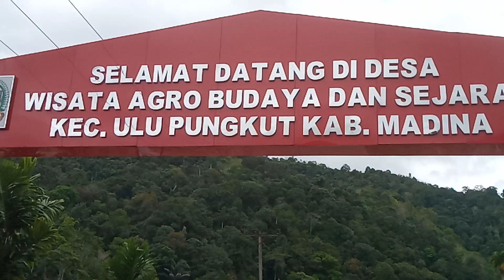4 Maret 2023